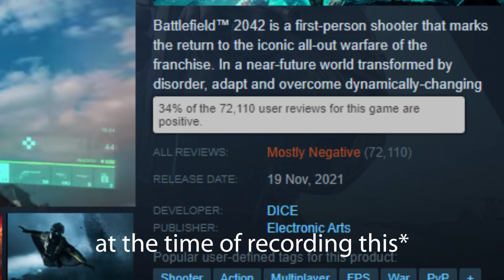Things I DON'T LIKE about Battlefield 2042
Things that I don't like about playing Battlefield 2042 so far! What do you think about this game? Let me know down in the comments! Have an awesome day wherever you are watching this from :)

Thank you for clicking on my video! It would be most appreciated :)